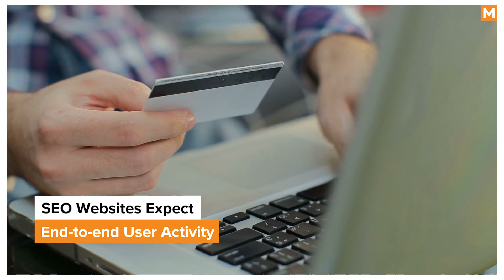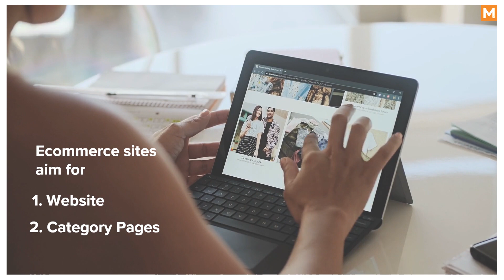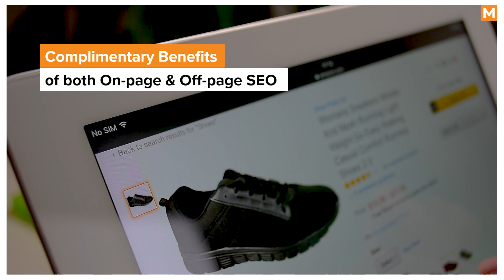Why is SEO unavoidable for E-Commerce Marketers? | Ft. Siddhant Anand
With the Changing Digital Landscapes in the Market, SEO is important today! But what makes it unavoidable for Ecommerce Markets?

Our SEO Analyst, Siddhant Anand talks about SEO for ECommerce and helps understand the complementary effects of On-Page and Off-Page SEO